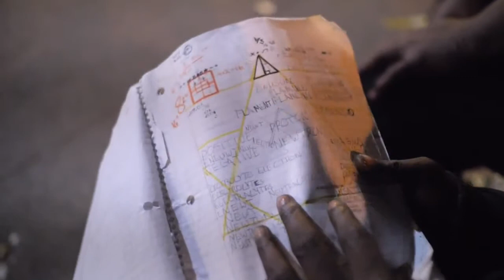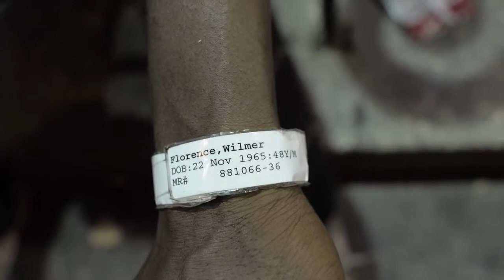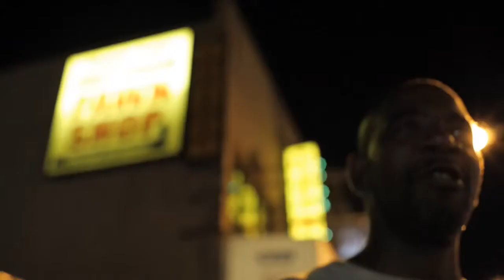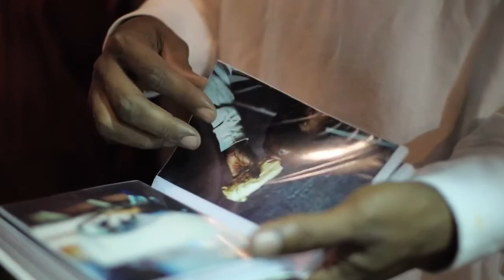Field Niggas - Trailer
Dans un discours prononcé par Malcolm X, les field negroes étaient les plus démunis des esclaves, ceux qui travaillaient dans les champs et n’avaient rien à perdre, par opposition aux house negroes, mieux nourris et mieux habillés, qui travaillaient et habitaient dans la maison du maître. Ce sont les esclaves des champs modernes auxquels le photographe Khalik Allah donne une voix, en braquant sa caméra, de nuit, sur les pauvres parmi les pauvres de Harlem, au coin de la 125e rue et de l’avenue Lexington. Ceux qu’on préfère souvent ne pas voir, sans-abri et drogués, trouvent ici une parole intemporelle et une beauté fulgurante, grâce aux choix stylistiques inattendus de l’auteur : son asynchrone, ralentis élégants et couleurs violemment saturées. Un nouveau talent à suivre